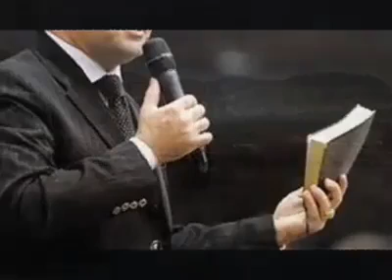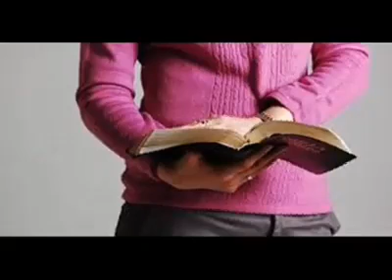Como Dios obra en tu vida . Escucha esto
Video de osita